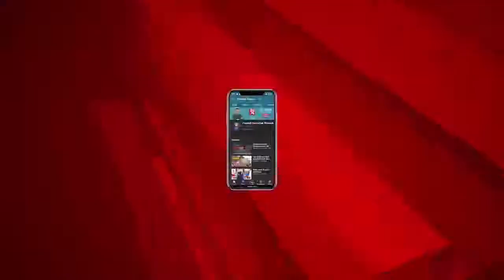भारी बारिश की वजह से सभी स्कूल-कालेज दो दिनों के लिए बंद, सीएम योगी ने जारी किया आदेश